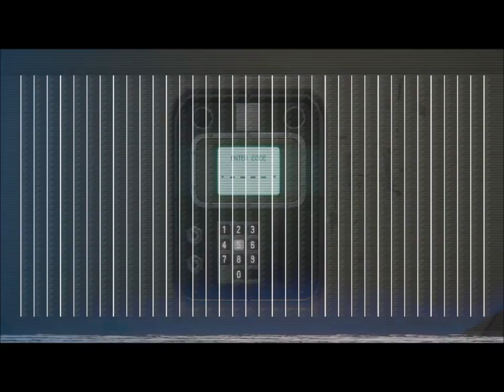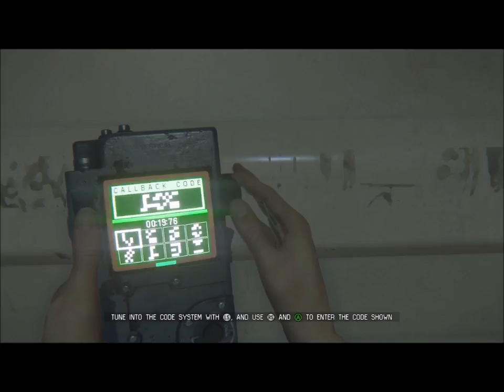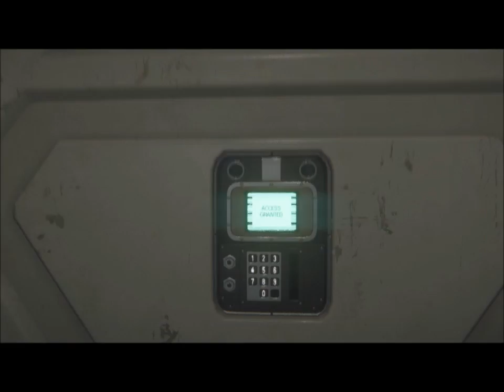Alien: Isolation Play through Ep8 Ft Potato ninja: IS THERE A DOCTOR ON BOARD?!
Aloha Ladies and gents it's I GustheKidAZ! Tonight me and Potato ninja Do an Alien: Isolation WE need to go through the medical bay without getting killed